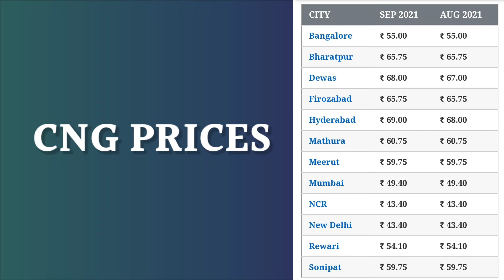6 September 2021 | CNG Rate | Mumbai, Lucknow, Delhi, Banglore, Ahmedabad, Surat,Patna | Aaj Ka Bhav